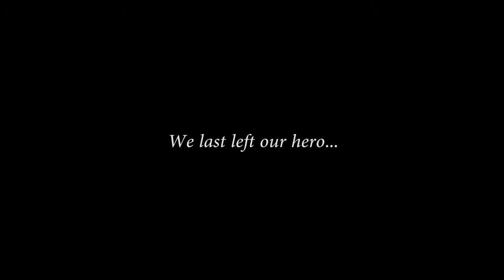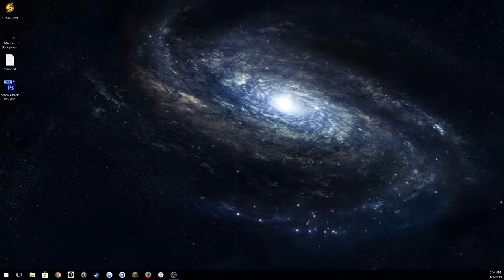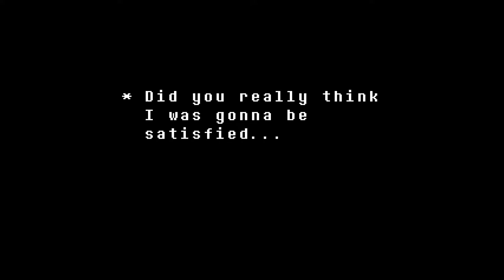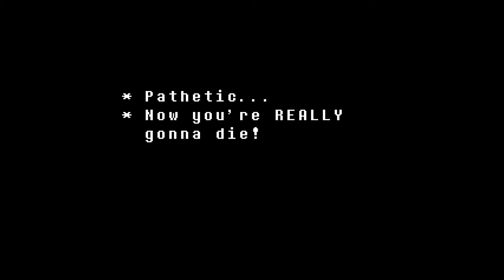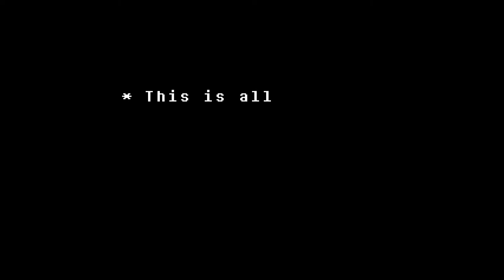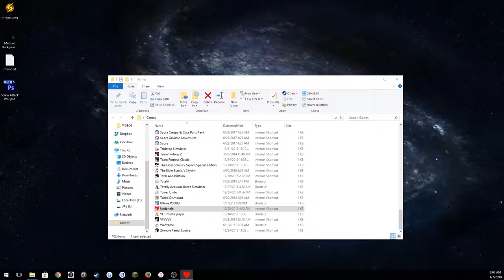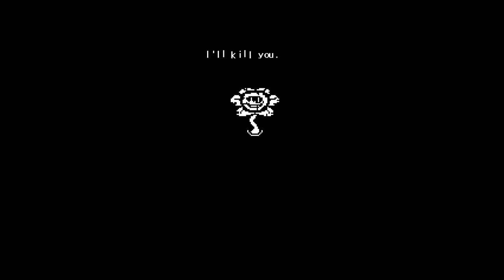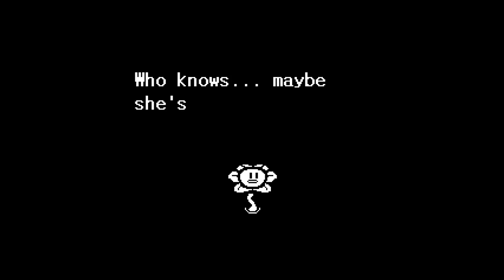The Finali To Undertale!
The End we've all been waiting for, will all those hugs pay off? Or should I had been slaying instead and reaping the exp. to fight the fight I had to fight! Let's findout on this EPISODE OF UNDERTALE!